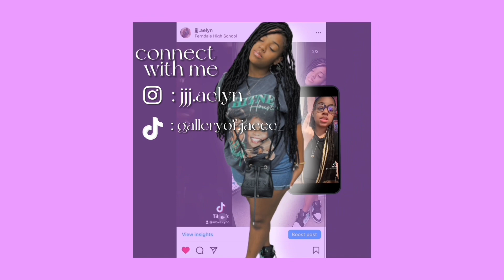grwm + school day vlog || jaelyn laylanii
promise u that , future. ( sped up )
extra , future. ( sped up )